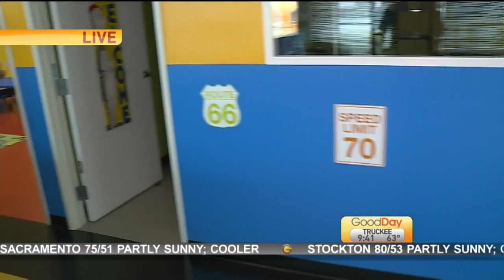Genius Kids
Linda is at Genius Kids to show us all awesome technology for kids in the Central Valley!